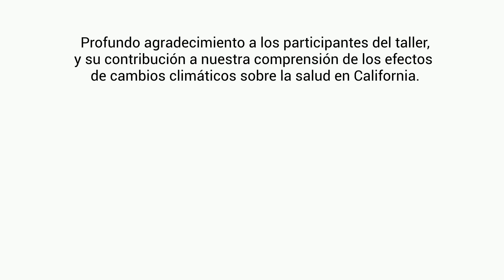Eduardo Español Eng ST